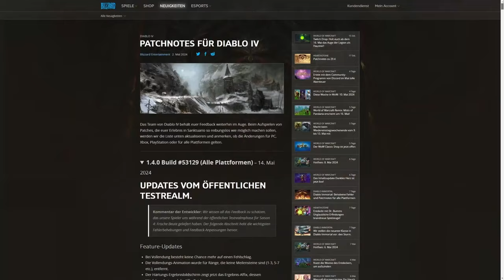Diablo 4 Guide: die 5 BESTEN Tipps die ich gerne FRÜHER gewusst hätte.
Entdecke die besten Tipps und Tricks in Diablo 4 Season 4!
In diesem Video Guide, präsentiere ich 5  wichtige Tipps und Tricks die dir als Totenbeschwörer, Hunter, Zauberer, Druide oder Barbaren helfen werden.
Tauche ein, während ich von meinen Missgeschicke erzähle und was ich daraus gelernt habe.

Dieses Video bietet dir alle Informationen, die du brauchst, um in Diablo 4 Season 4 durchzustarten!